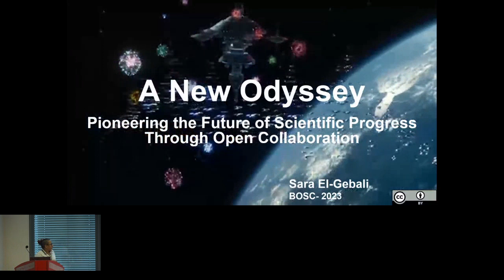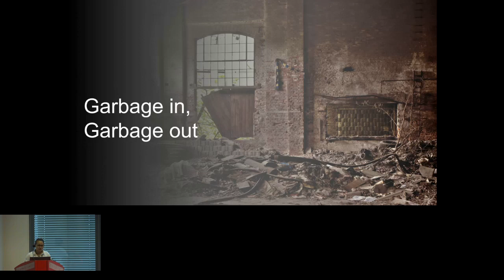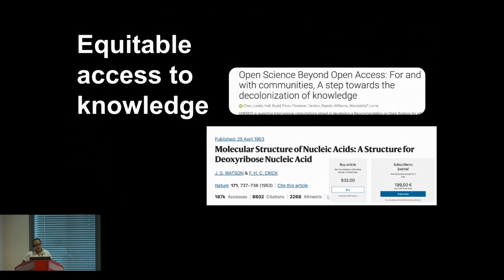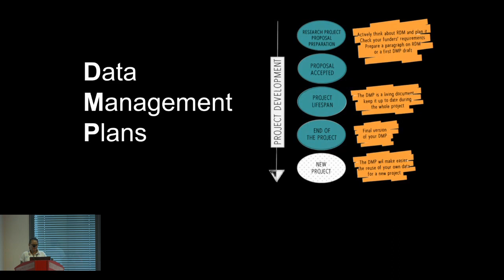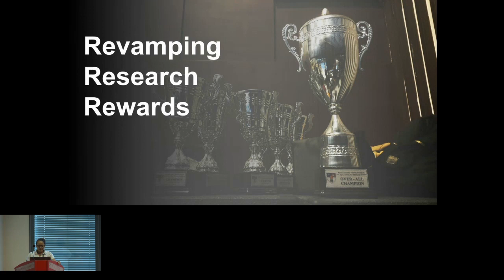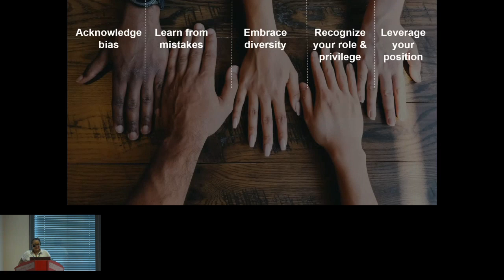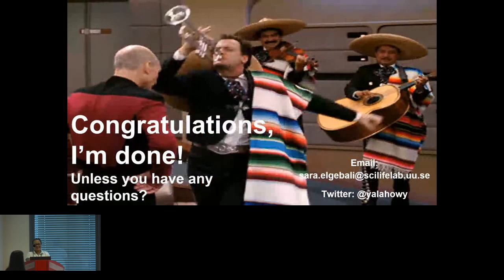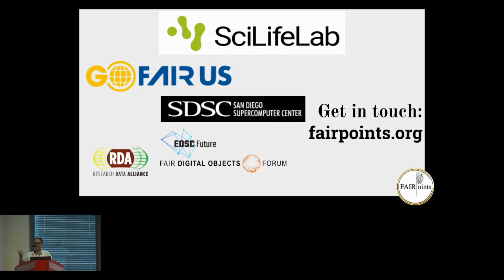BOSC2023 Keynote 1, Sara EL Gebali, A New Odyssey Pioneering the Future of Scientific Progress Thro